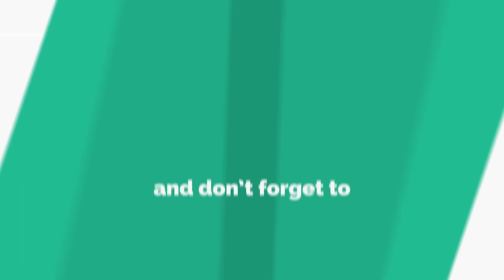Train Rhymes For Kids | Alphabet Train Song | Pre School Learning Video | Baby Songs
Pebbles present, Train Rhymes For Children. Nursery Rhymes For Kids. Pre School Learning Songs. Animals Train, Birds Train.